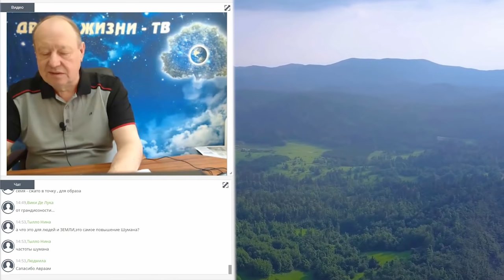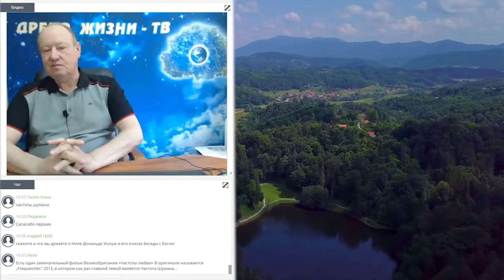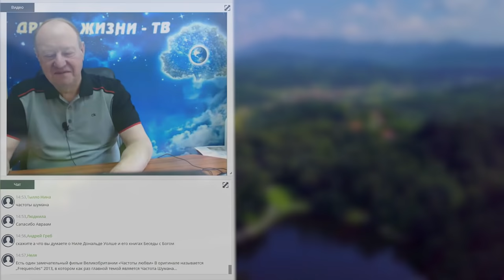Текст для развития сознания (Аркадий Петров)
Приглашаем Вас на следующий вебинар 25 мая в 11.00 мск ссылка